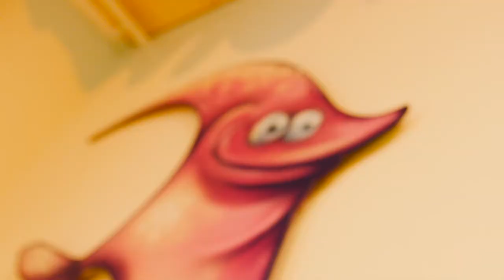Das AEZ hilft bei der Umgestaltung des Klassenraums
Wolltet ihr auch schon immer mal euren Klassenraum nach euren eigenen Wünschen gestalten? Wir machen Träume war und  luden anlässlich unseres 45. Geburtstags über 150 Kinder aus KITAs und Grundschulen der Umgebung ein, in Bild und Schrift ihren eigenen Raum zu gestalten. Unter allen Teilnehmern wurde dann der Gewinner vor Publikum gewählt und das Projekt in die Tat umgesetzt. Sehr gelungen, oder?